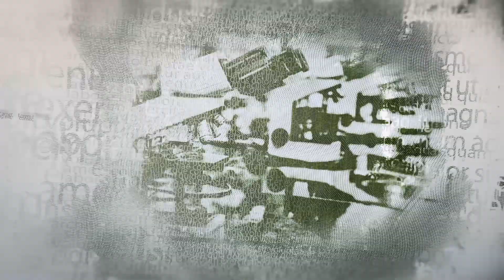Nobel Prizes Explained: Diphtheria Vaccine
*Edit: At 2:43, the video cut off - "His work got the attention of the  military governing body, "

This video kicks off our Nobel Prizes Explained series: where I go back in history and talk about every single winner of the Nobel Prize in Physiology or Medicine: explain their story, their discovery and it’s medical implications.

So let’s start all the way to back to 1901 for the first Nobel prize winner in this category. And to get the context of this prize, we begin with a talk on the disease Diptheria. Now diphtheria is an infectious disease caused by the bacteria Corynebacterium diptheriae.

Symptoms usually start mild, similar to a common cold - usually a fever, sore throat, cough.  As it progresses, the most notable thing to identify diphtheria is it’s thick grey substance called a pseudomembrane that spreads over the tonsils, larynx and pharynx.

Why is it called a pseudomembrane? Well it looks like a membrane (membrane being a thin sheet of tissue or cells), but it is actually made up of waste product and proteins from the bacteria. As the disease progress, there can be swelling and obstruction of the airway, it can invade to other muscles of the heart and cause myocarditis,, your organs like your liver, your nerves causing neuritis and pain, paralysis.

Most of these symptoms come from a powerful exotoxin secreted by the bacteria.

Diphtheria spreads quickly- either through the air or direct contact. Back in the early 1900s it affected upwards of a million people and cause tens of thousands of deaths – with fatalities ranging from 5-20%.
But thanks to the introduction and widespread use of the diptheria vaccine, it has essentially been wiped from the developed countries. No cases were reported in the U.S. between 2004 and 2011 and worldwide, less than 5000 cases have been reported.

Enter our first Nobel Prize winner:
Emil Adolf Behring was a German/Prussian doctor born on 1854, one of 13 children. Now the family wasn’t able to afford to keep Emil in college, possibly because there was 13 of them, so he joined the Army Medical College of Berlin, which helped pay for school but required a stay in military service after he received his medical degree.
This helped expose him to infectious diseases, a big problem that both civilians and military faced. His research in antiseptics and microbes got the attention of the military governing body, who sent him to continue his work at the Institute of Hygiene at the University of Marburg.
This would lead him to work to fight against diphtheria
Now the fact that diptheria did most of damage via toxins had already been discovered.
This would strike a lightbulb in Behring's mind- if injecting bacteria into animals caused antibodies, would injecting toxins into animals cause the creation of anti-toxins?

That is exactly what they did: by injecting diphtheria toxins into animals, they found that they would produce antitoxins. And using those antitoxins, they could not only immunize other animals, but cure those who had develop diphtheria! A cure and prevention

He would publish his findings in 1890 and the purification and production of these vaccines quickly followed.

He later became the professor of hygiene at the university of Marburg (a cool name and position he would hold for the rest of his life) and ultimately won the first Nobel Prize in 1901.

After a century of work, his vaccines were improved and are now incorporated into the dTap, dt, TdaP, and Td vaccine.  However, recently there has been an increase prevalence in those who object against vaccines. Termed commonly as anti-vaxxers or anti-vaxx, their numbers have been increasing. What are your thoughts about this movement? What can we, the public, do?